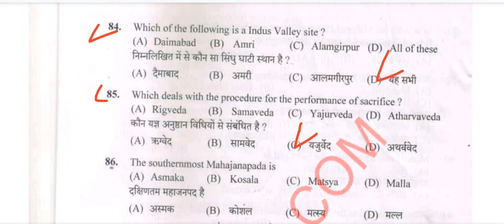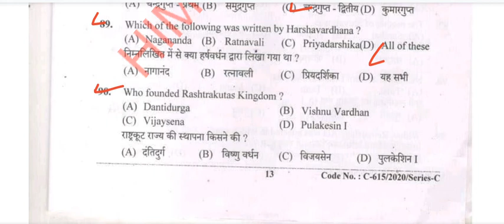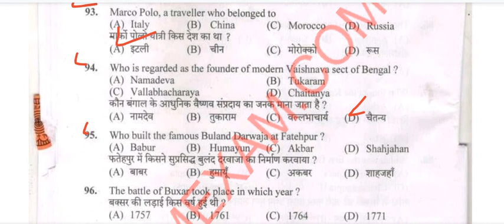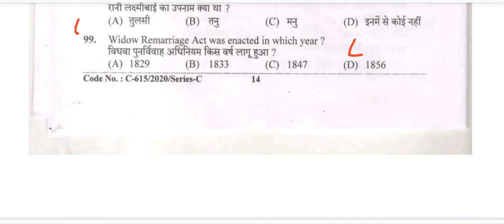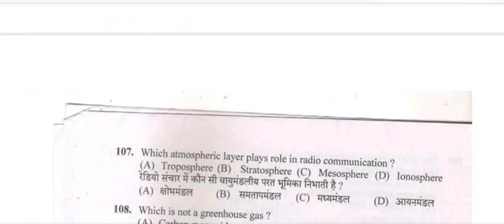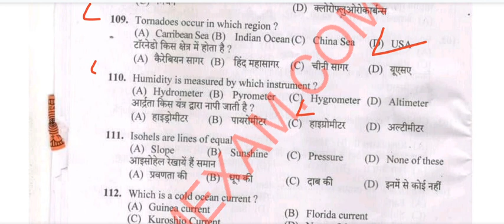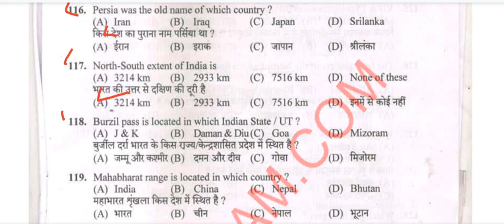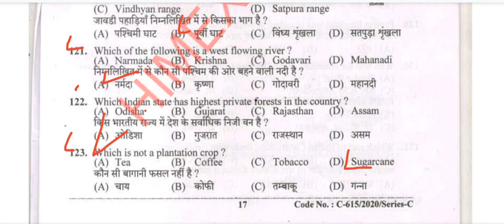HP TRAFFIC INSPECTOR EXAM 2021 के लिए GK के महत्वपूर्ण प्रशन